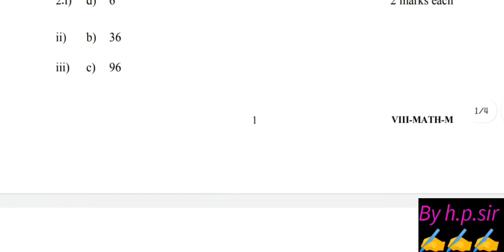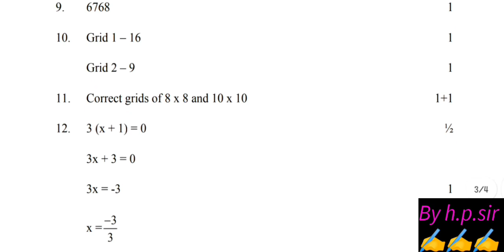Class 8 maths annual paper solution 9/3/23 level 1|| class 8 maths annual paper answer key 2023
Class 8 maths paper solution/ answer key 9/3/23 level 1||class 8 maths annual paper answer key  2023
Class 8th maths question paper morning shift 9/3/23 level1 ||class 9 maths annual exam answer key
Class 9 maths paper solution/ answer key 9/3/23 level 1 ||class 9 maths annual exam answer key
Class 9 maths paper solution/ answer key 9/3/23 ||class 9 maths annual exam answer key level 1